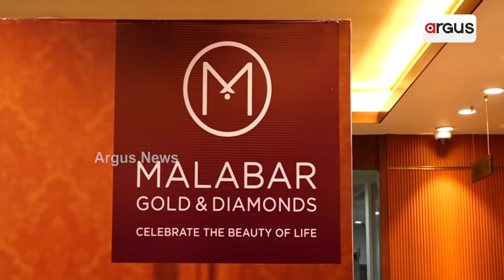ମାଲାବାର ଗୋଲ୍ଡ ଆଣ୍ଡ ଡାଇମଣ୍ଡସର ପକ୍ଷରୁ ଡାଇମଣ୍ଡ ସୋ ପ୍ରଦର୍ଶନୀ ଆରମ୍ଭ || Bhubaneswar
ମାଲାବାର ଗୋଲ୍ଡ ଆଣ୍ଡ ଡାଇମଣ୍ଡସର ପକ୍ଷରୁ ଡାଇମଣ୍ଡ ସୋ ପ୍ରଦର୍ଶନୀ ଆରମ୍ଭ। ଭୁବନେଶ୍ବର ଚନ୍ଦ୍ରଶେଖରପୁର ଠାରେ ଥିବା ମାଲାବାର ଗୋଲ୍ଡ ଆଣ୍ଡ ଡାଇମଣ୍ଡସରର ସୋ ରୁମରେ ଆଜି ଏହି ଡାଇମଣ୍ଡ ସୋକୁ ମୁଖ୍ୟ ଅତିଥି ଭାବେ ଅଭିନେତ୍ରୀ ତଥା ଯୋଗ ପ୍ରଶିକ୍ଷକ କାଜଲ ଶତପଥୀ ଯୋଗ ଦେଇ ଉଦଘାଟନ କରିଥିଲେ ।